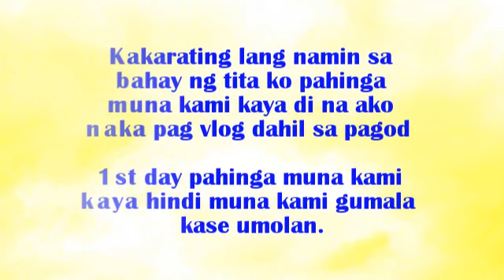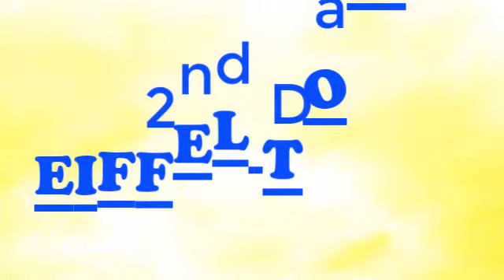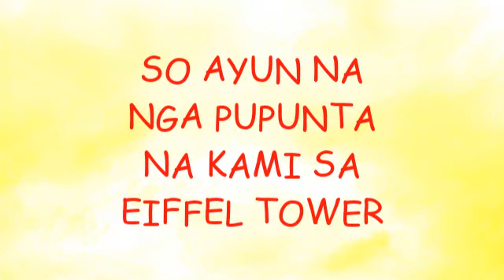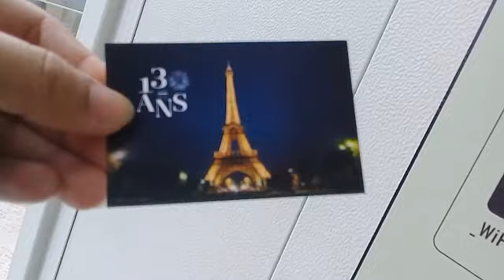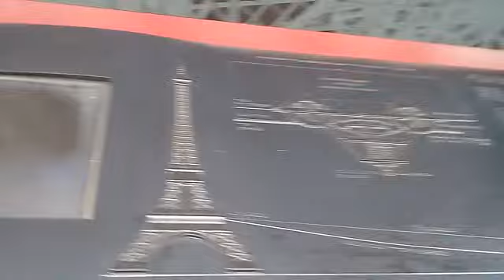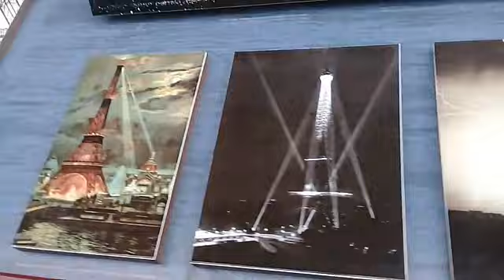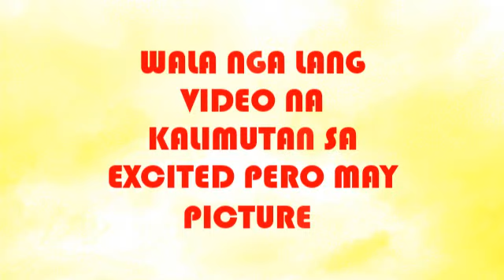Ano ba talaga ang nasa loob ng Eiffel Tower? W/ A BIG SURPRISE!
The best experience ever!
Thank you tita Sol Benjamin for accomudating us with LOVE.
also thank you to tita Tata and tita Vic.